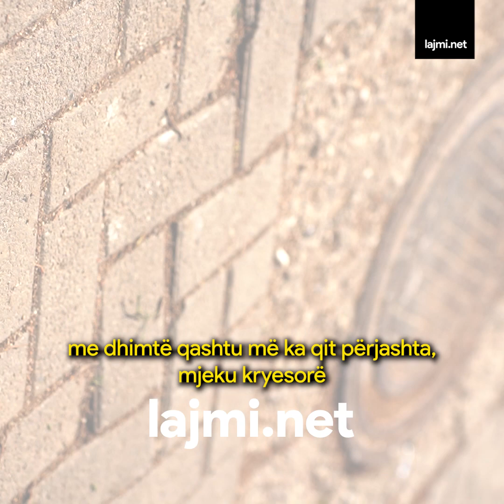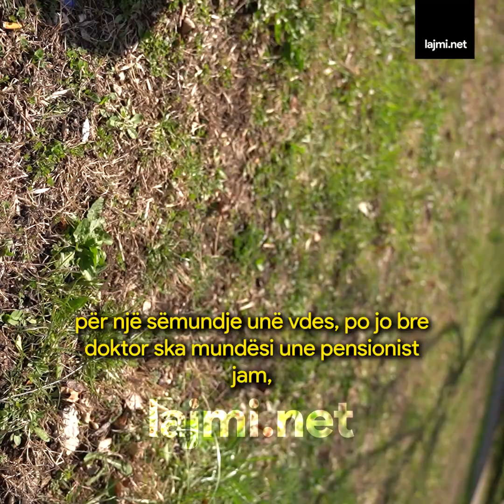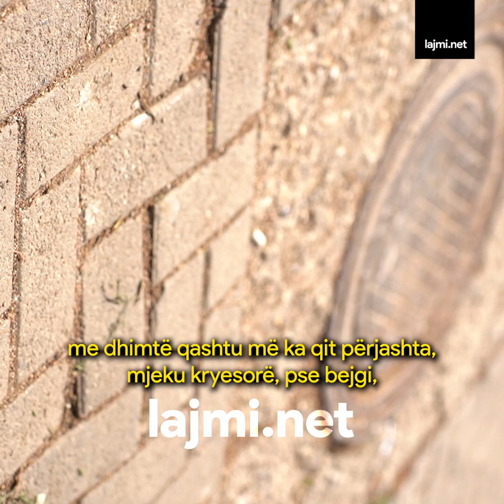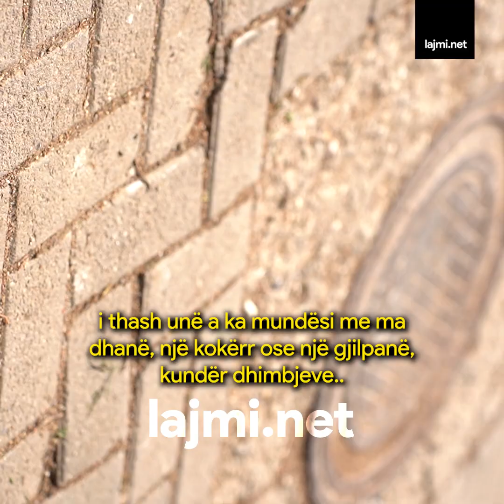"Jashtë..jashtë - me dh:imtë m'ka qitë, përjashtë " - Gazetarja shkon në oborrin e QKUK-së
"Jashtë..jashtë - me dh:imtë m'ka qitë, përjashtë " - Gazetarja Fjolla Hyseni  shkon në oborrin e QKUK-së, tro:nditet nga rrëfimet e pacientëve për trajtimin nga mjekët